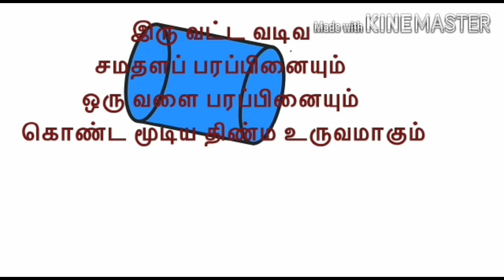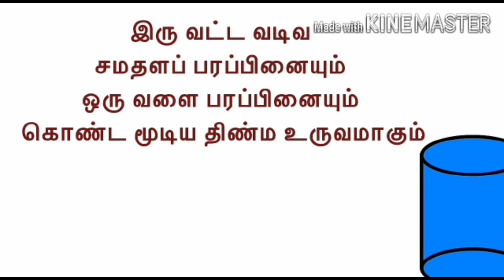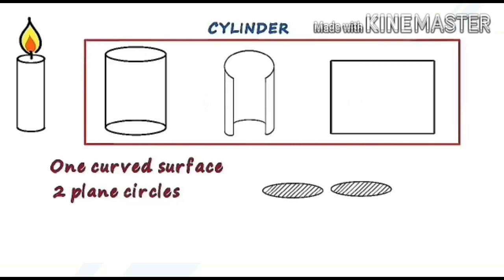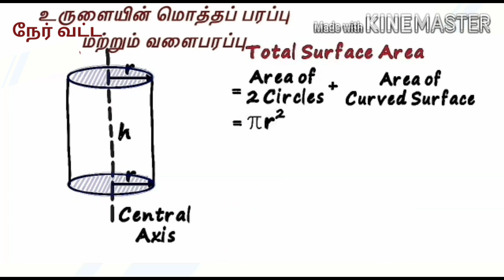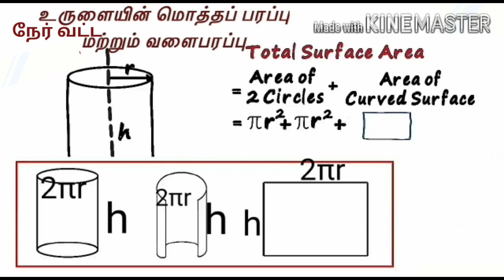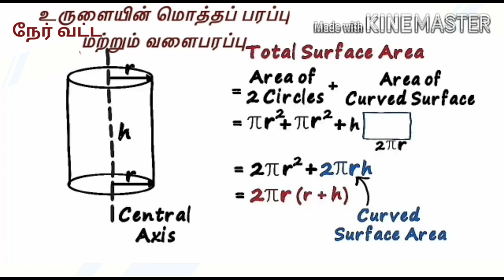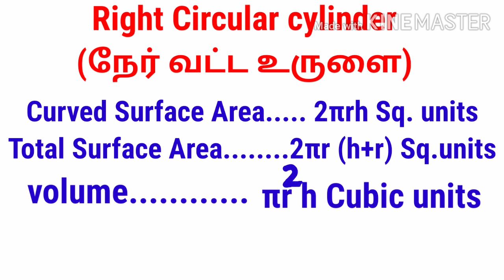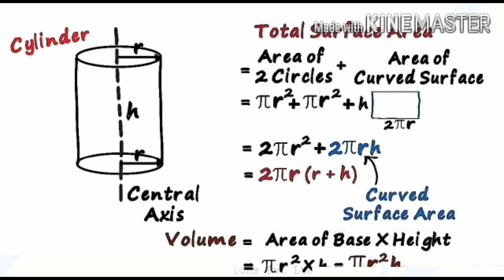CSA, TSA & Volume of Right circular cylinder _ In Tamil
Animated shapes-Useful for IX & X th class students- Both Tamil & English me